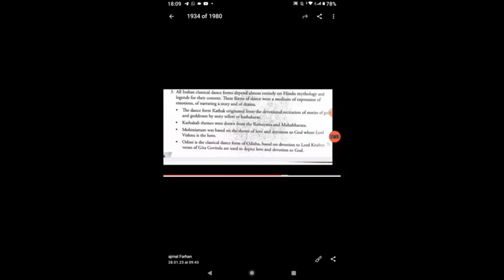FOOTPRINTS VII = EMERGING NEW CULTURES MEDIEVAL DANCES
FOOTPRINTS VII =
EMERGING NEW CULTURES SOLUTIONS